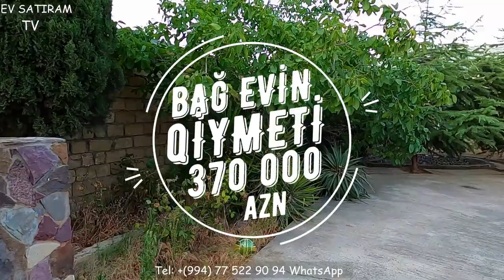NOVXANIDA 21 SOTDA BAĞ EVİ SATILIR/Недвижимость в Баку /bag evleri/heyet evi/bina az